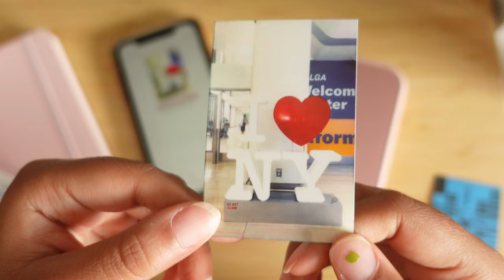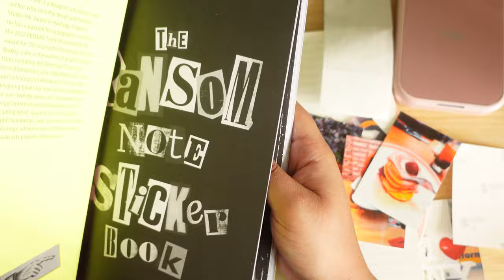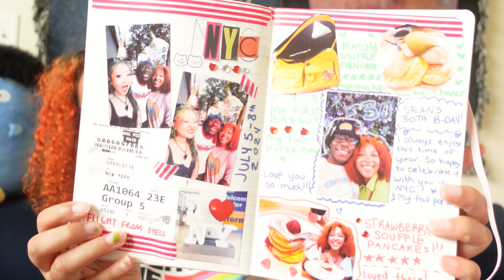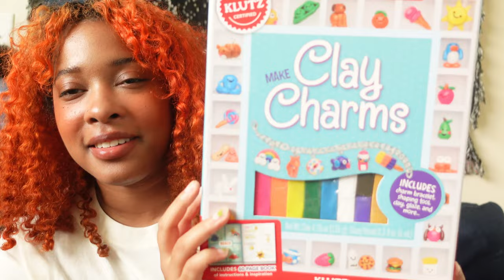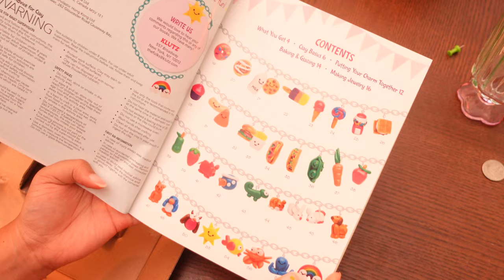a little heart to art ❤️ & getting crafty ~ recharge w/me ✨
hello!!! relax with me today as I do stuff and things :)

✹ music ✹